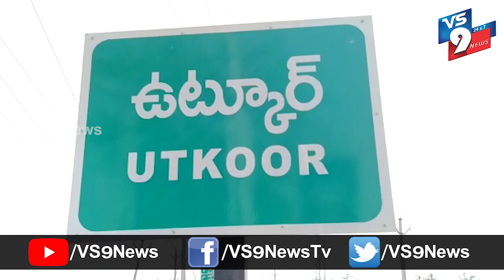Dr B R Ambedkar Jayanthi Celebrations at Utkoor | Narayanpet Dist ||VS9NEWS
Watch:
నారాయణపేట జిల్లా ఉట్కూరు మండలంలో అంబేద్కర్ 129వ జయంతిని ఘనంగా జరిపారు. ఈ కార్యక్రమంలో సర్పంచ్ సూర్య ప్రకాశ్ రెడ్డి మాట్లాడుతూ స్వాతంత్ర్యం లభించిన తరువాత రాజ్యాంగాన్ని రచించి రాజ్యాంగం అందరికీ సమాన హక్కులు, చట్టాలను పేర్కొన్నారని, ప్రపంచం గర్వించే విధంగా రాజ్యాంగాన్ని రచించారని అందరూ ఆయన ఆశయ సాధనకు కట్టుబడి ఉండాలని అన్నారు. ఊటుకూరు ఎస్ఐ M.A రషీద్ మాట్లాడుతూ స్వాతంత్ర్యం తర్వాత దేశంలో కుల, మత తేడా లేకుండా అందరూ సమానంగా జీవించాలని ఉద్దేశంతో ఆయన అందరికీ సమానమైన హక్కులు, చట్టాలు రచించడం ద్వారా దేశాభివృద్ధికి దేశంలోని యువకులకు మార్గదర్శకుడయ్యాడు అని అందరూ అంబేద్కర్ ఆశయ సాధనకు కట్టుబడి ఉండాలని, దేశాభివృద్ధిలో యువత పాత్ర కీలకమని, యువత ఉన్నత స్థాయిలో రాణించాలని అన్నారు.